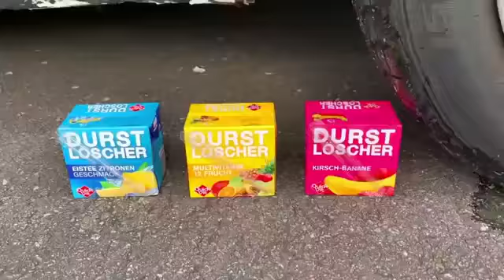DumbTV0* Coca cola Hen Eatings goods crushing video ll car crush 😂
cola Hen Eatings goods crushing video ll car crush 😂